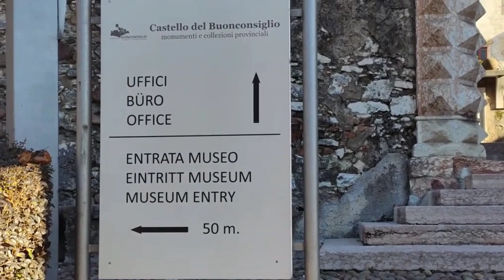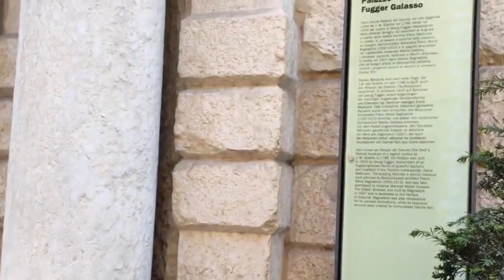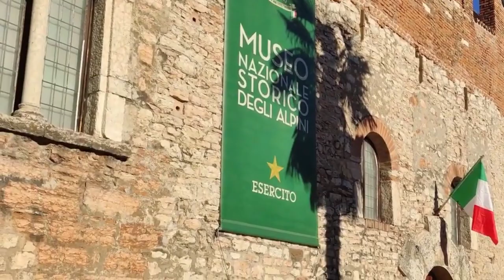Walking Around Trento Italy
Walking Around Trento